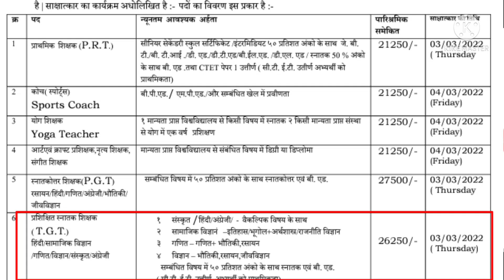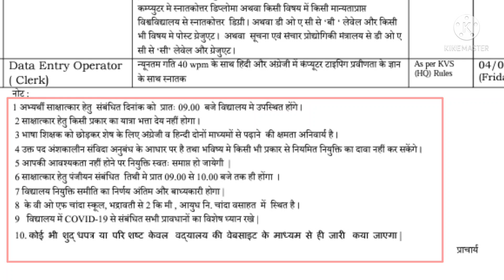केंद्रीय विद्यालय शिक्षक भरती: Notification Released!!! TET TAIT PAVITRA PORTAL